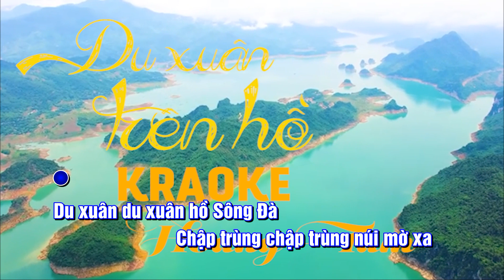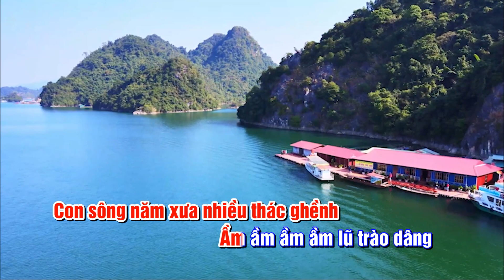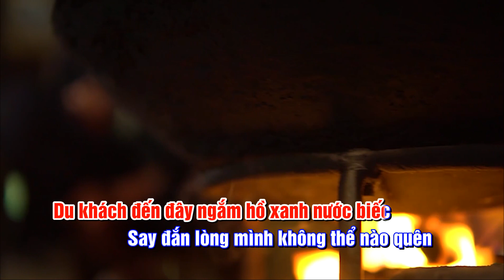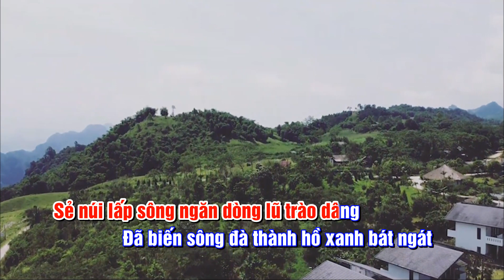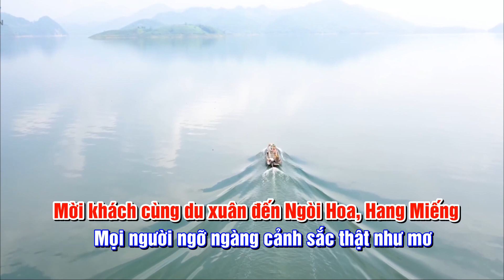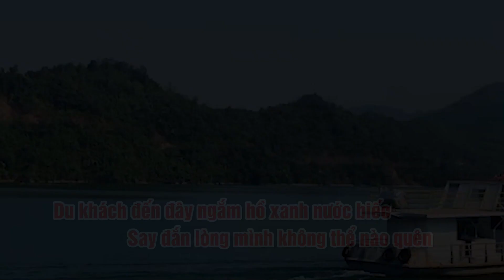DU XUÂN TRÊN HỒ KRAOKE - HOANG TÂM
Theo Dõi chúng Tôi DU XUÂN TRÊN HỒ KRAOKE - HOANG TÂM